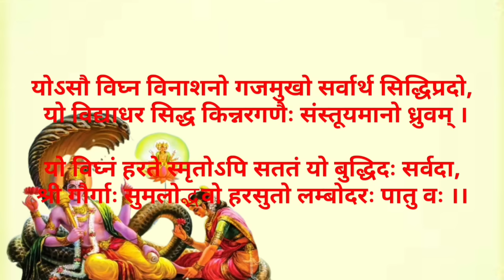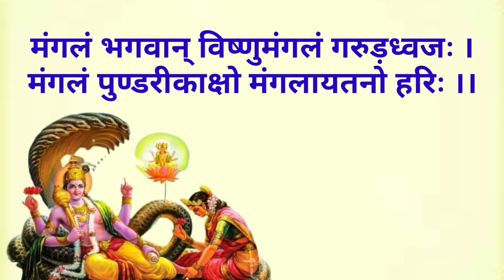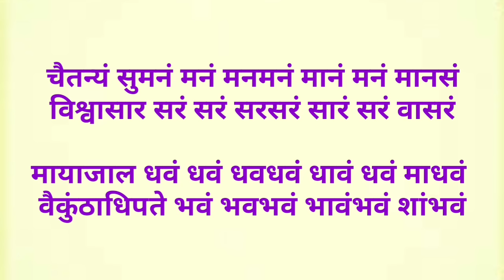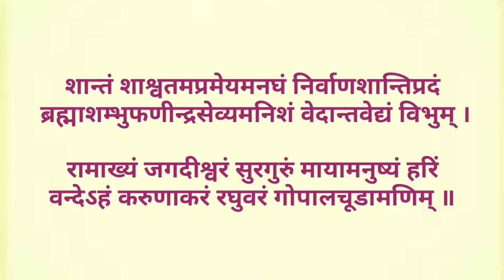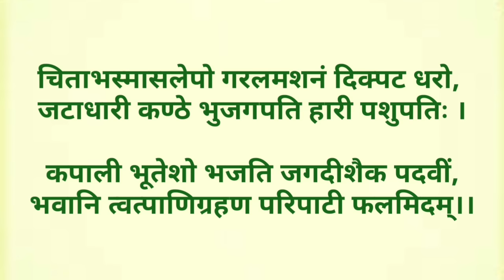SHAKHOCHHAR शाखोच्चार विवाह में बोले जाने वाले शाखोच्चार श्लोक | शादी में बोले जाने वाले सुंदर श्लोक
शादी में बोले जाने वाले मंगल श्लोक
मांगलिक श्लोक
shakhochar in hindi
shakhochar mantra
शाखोचार मंत्र
shakhochar mantra pdf
vivah shakhochar
sakhochar
sakhochar mantra
sakhochar hindi mein
sakhochar vivah
sakhochar mantra in sanskrit
sakhochar slok
sakhochar vivah paddhati
sakhochar vivah ka
sakhochar mangal shlok
sakhochar kaise karen
sadi mantra
sadi mantra hindi
sadi mantra hindi song
shaadi mantra pandit ji
shaadi mantra marathi
sadi mantra
shaadi mantra mangalam bhagwan vishnu
shaadi mantra serial
shaadi mantra status